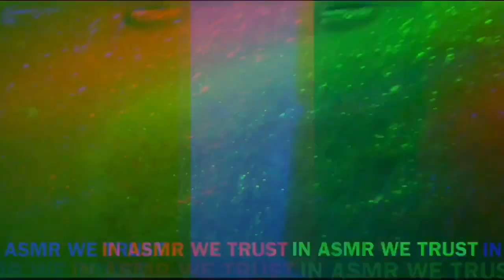ASMR 🌲 Xtra Pine and Hexol Pine Milk Paste Rinsing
Hello 👋 Trustees
This is the rinse video for ➡️ ASMR 💫 Super Comet Overload ✨ 2x Comet Classic Spray Cleaner + 3x Comet with Bleach Powder

✨Please be sure to watch in the highest quality by adjusting the video settings.✨

I want to hear from you. All feedback and suggestions are welcomed. Thank you for clicking on this video. Enjoy!

Comment 💦💦💦 if you read the description.